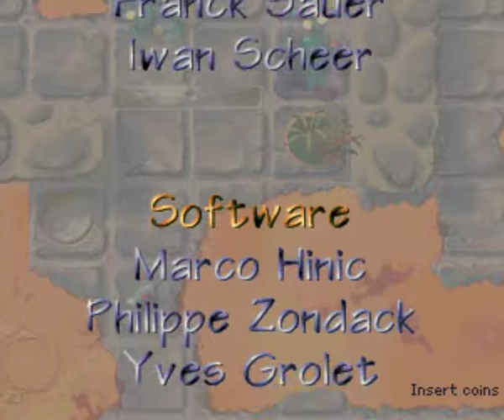Cheese Chase Arcade game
That's a game I was part of the coding team in 1994.
I can now in 2019 play it on my iPad thanks to the MAME project. Thank you!